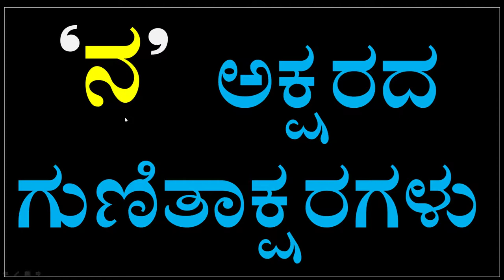Kannada Kagunita | kannada guitakshara kaa kaa ki kee full | ka to lla kagunitaksharagalu